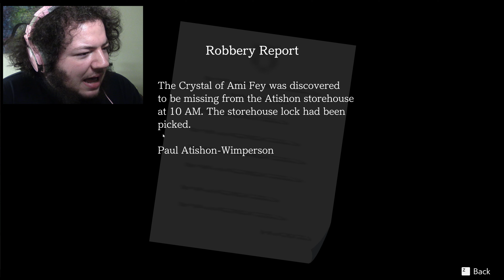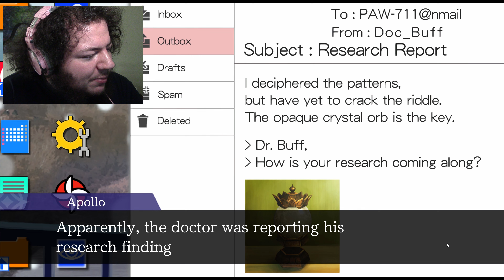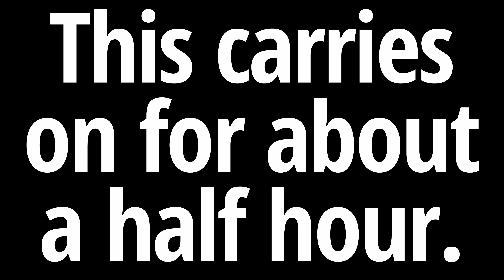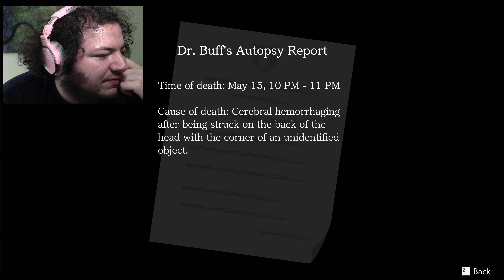NEVER BEEN ANGRIER -- Let's Play Spirit of Justice Pt.35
Ohhh, it's gonna' be another one of those trials...